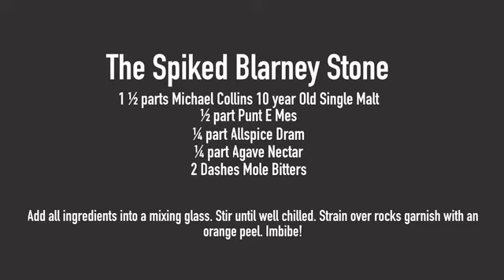Michael Collins Irish Whiskey - The Spiked Blarney Stone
According to legend, kissing the Blarney stone endows the kisser with the gift of the gab.  According to us, this drink does the same thing.

1 1/2 Parts Michael Collins 10 year Old Single Malt
1/2 Part Punt E Mes
1/4 Part All Spice Dram
1/4 Part Agave Nectar
2 Dashes Mole Bitters

All material on this website is intended for individuals of legal purchase age. Any material that is downloaded from this website should not be forwarded to individuals below the legal purchase age.